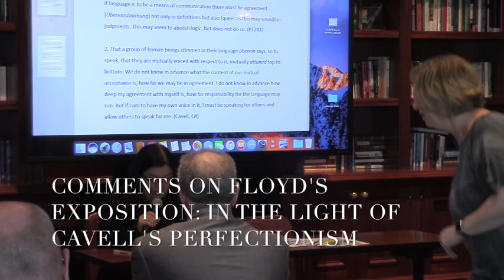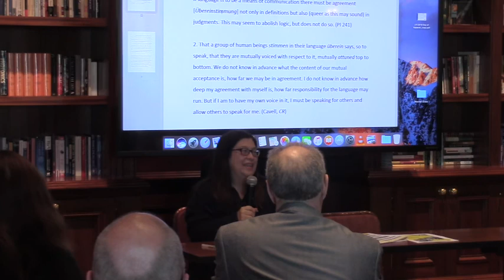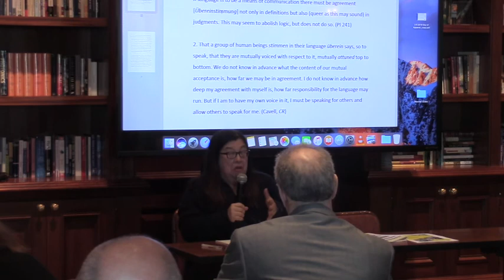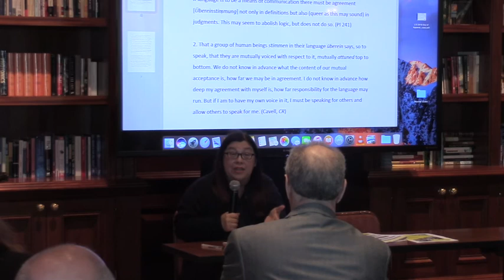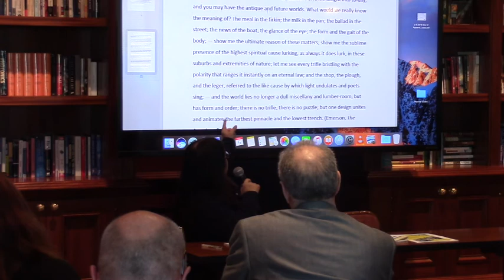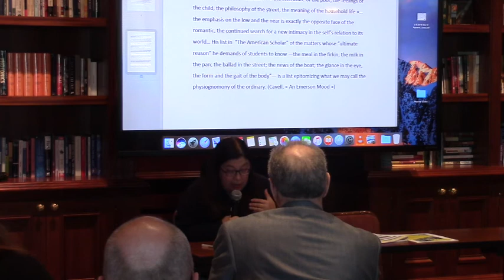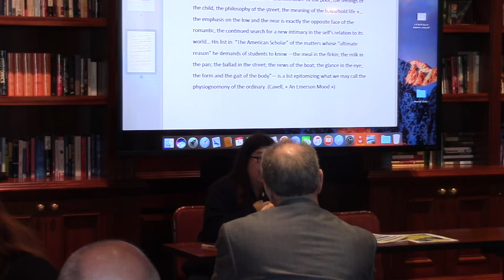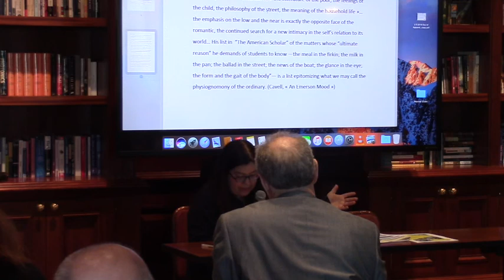Comments on Floyd's Exposition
Sandra Laggier, Professor of Philosophy, Universite Paris 1 Pantheon Sorbone

This theory places people and what they are doing as social beings front and center, combining empirical sociology with phenomenological and philosophical approaches. Yet there is currently a question about how the Katz-Aakhus methodological framework may or may not require comment, explication, updating and development in light of recent trends and philosophical reflection on methodological options. A current seminar taught in the BU Philosophy Department by Professor Juliet Floyd in conjunction with her and Katz’s participation in the 2016-18 BU Mellon Sawyer Seminar has focused on these questions about the theory using the slightly earlier anthology edited by Katz, Machines that Become Us: The Social Context of Communication Technology (2003, Transaction). Katz, Floyd and others gathered for the Day of Apparatgeist conference, Feb. 5, 2018 at Boston University.